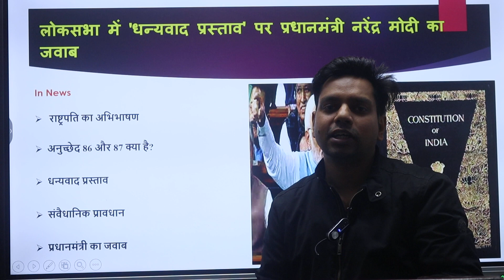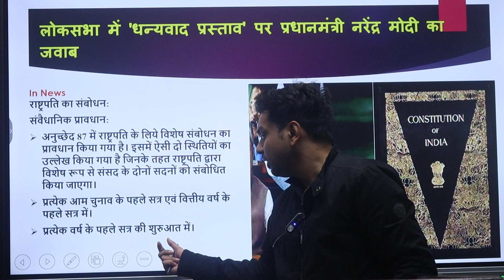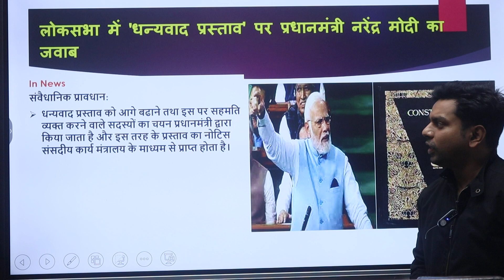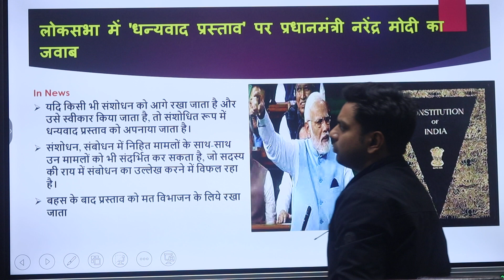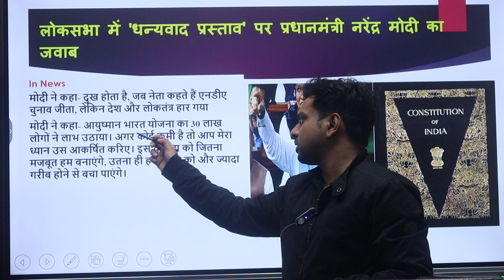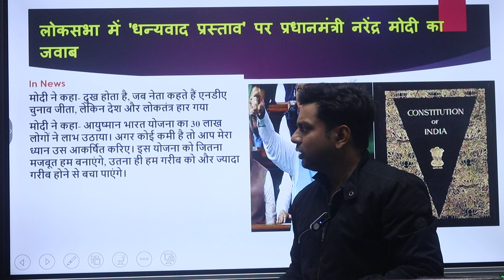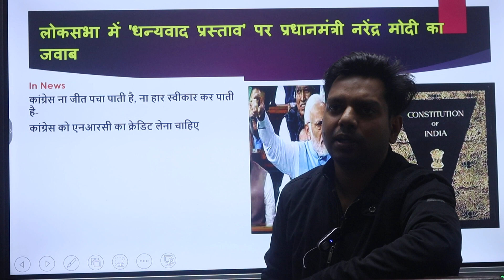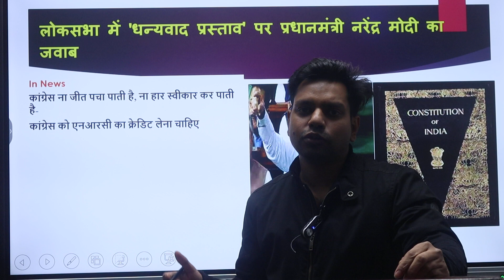What is Thanking Motion : Indian Polity Current 2024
Learning is the process of acquiring new understanding, knowledge, behaviors, skills, values, attitudes, and preferences. Human learning starts at birth and continues until death as a consequence of ongoing interactions between people and their environment.
Learning is a continuous process that encourages acquiring competencies, knowledge, and skills to develop future opportunities. It is common in India to prepare for a competitive exam.
After completing 12th class, students have to choose a competitive exam for further study or government jobs . Mostly, candidates select further study after 12th , but after graduation they want a government job.
We at After School Edu try to impart the knowledge of general studies in a way that not only prepares you for different exams but also encourage the habit of reading, building a network that encourages learning, asking questions, research & exploring all other avenues of learning  Every day is a new day and you learn something in daily life.